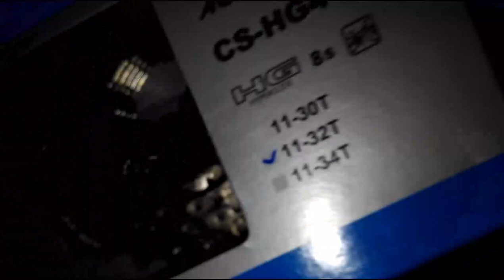Сравнение кассет Шимано и SunRun. Частное мнение гаражного эксперта с напильником